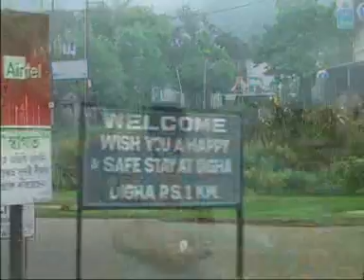"DIGHA" Visit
Camera : Nayan Pradhan , Edit : Badal Pradhan